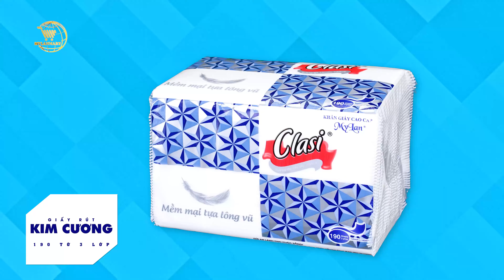KHĂN GIẤY RÚT KIM CƯƠNG NGẮN 190 3 LỚP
Chúng tôi đã luôn chung thành với tôn chỉ LÀM GIẤY THẬT VÌ SỨC KHỎE CỘNG ĐỒNG. Bởi Giấy MYLAN được làm từ 100% bột gỗ thông nguyên chất, áp dụng công nghệ xử lý kháng khuẩn và chống nấm mốc hiện đại, đặc biệt không dùng hóa chất tẩy trắng nên an toàn tuyệt đối với mọi làn da, thân thiện môi trường. Chúng tôi tự hào về chặng đường của mình. Đó là cảm xúc mà chỉ người trong cuộc mới hiểu, bởi chúng tôi biết rằng con đường mình đã, đang và sẽ chọn đi là đúng: Giấy thật, lan tỏa giá trị thật
🏦 Công ty TNHH giấy MyLan.